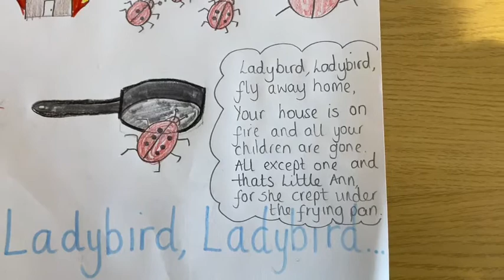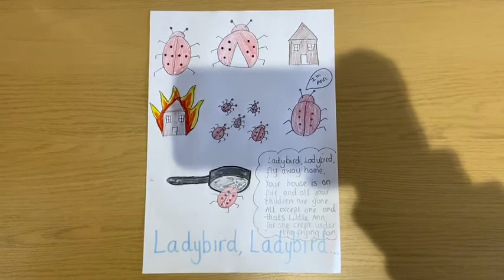Reception 07052020 2pm Topic - Four Dwellings Primary Academy